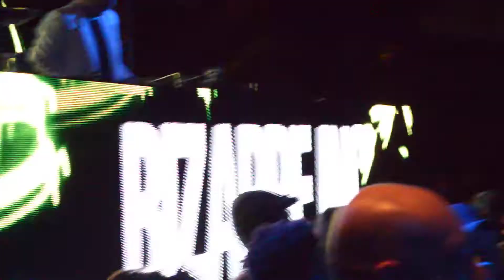Bizarre Inc & 25 AnOs Carreira Dj Andy_RebecaKiyoto Pt 06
Momento Histórico!
25 anOs da Carreira do DJ ANDY
O melhor Festival do anO
COmandado por 6 Atrações Internacionais
Dillinja
Dave Angel
DJ BRYAN GEE
Bizarre inc
MC Darrison
Dj Marky
Convidados Especiais
Vadão Osvaldo Fenoglio Vieira
Kleber Barry
Alexandre Pixote Patta
Entre Outros...Tudo lá no Hotel Prince Tower Eventos
CreditOs Rebeca Kiyoto
AgradecimentO Especial Anderson Cepeda